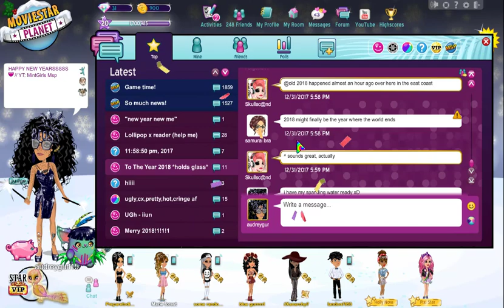Msp Gameplay #23 - New Years! Recording @ Midnight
MY CAMTASIA WASN'T WORKING FOR LIKE A MONTH SO I FINALLY POSTED THIS, IT'S SOO LATE BUT IT FINALLY LET ME UPLOAD IT.

Mariah made a new Poland Msp!

Mariahs USA MSP: audreygurl15
Mariahs UK MSP: Mariah Caq
Mariahs PL MSP: MariahUSA
Roses USA MSP: Marie Forest
Roses UK MSP: Rosi Caq